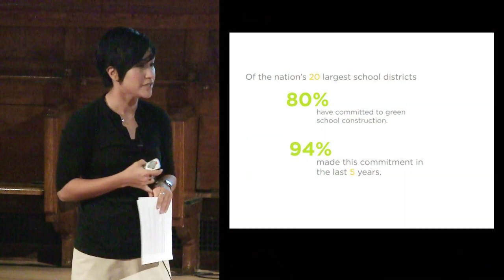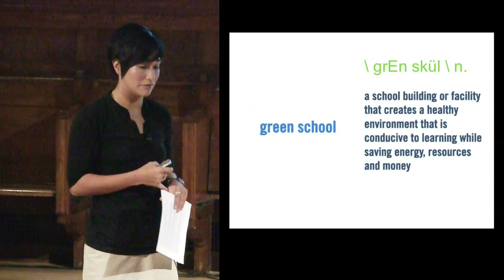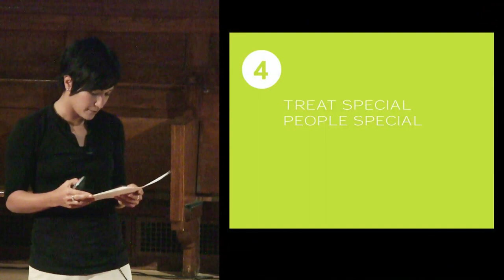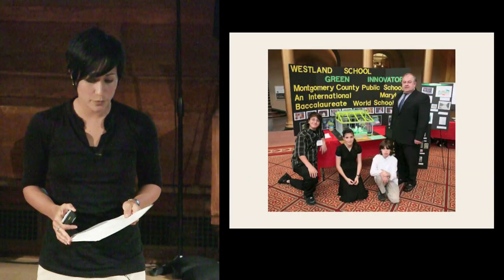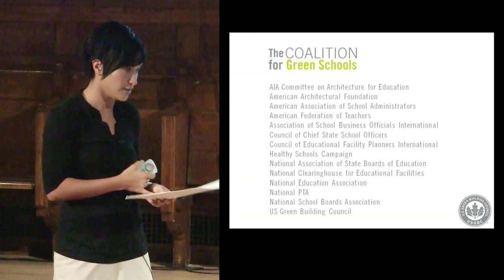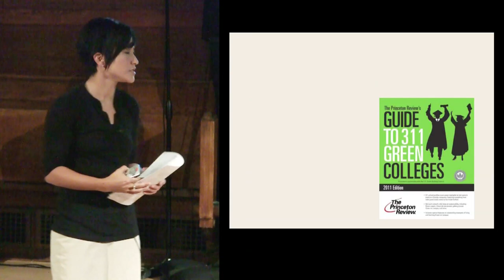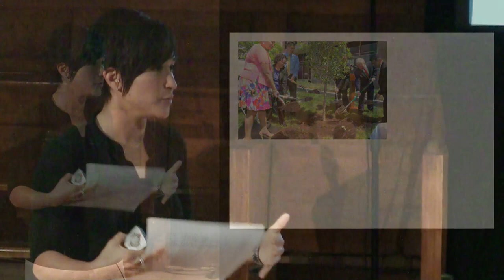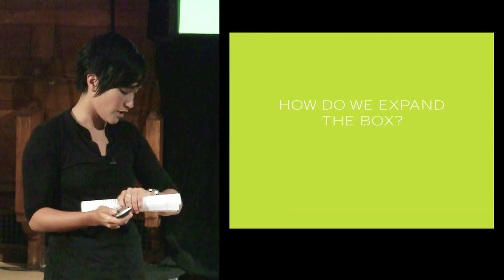Rachel Gutter: The Center for Green Schools: Building Strategic Partnerships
At the Garrison Institute's 2011 Climate, Cities and Behavior Symposium, Rachel Gutter of the U.S. Green Building Council presents ten strategies to move a movement. She describes her work with the Center for Green Schools, and how she helped turn a great idea into a successful, inclusive and expansive movement.  To learn more about the Garrison Institute's Climate, Mind & Behavior Initiative: